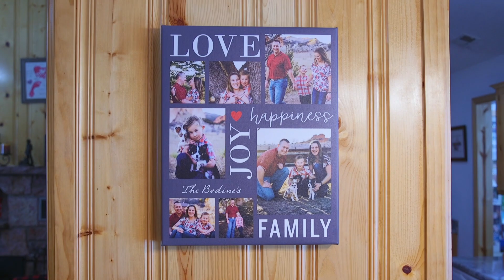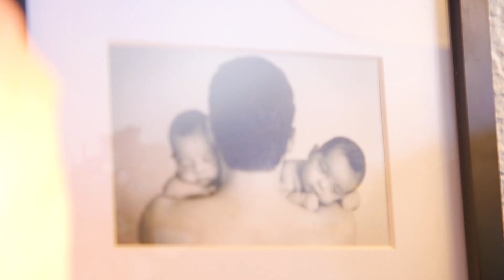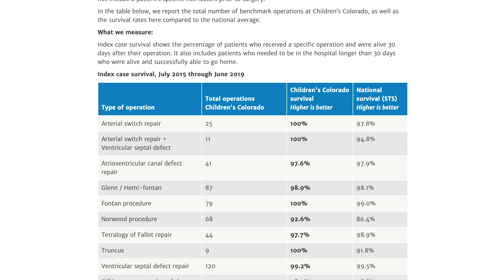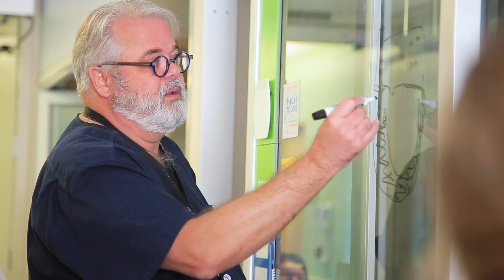Pediatric Heart Surgery: Choosing the Right Center for Your Child’s Procedure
When your child needs open heart surgery or another procedure for a congenital heart defect (CHD) or other cardiac condition, you want to find the best place for their care. At Children’s Hospital Colorado, our Heart Institute is leading the way in personalized care for patients with childhood heart conditions and the development of new treatments that will change the lives of future babies born with heart disease. That’s because we see more, treat more and heal more kids than anyone else in the region and use the most advanced treatment available to deliver better outcomes.

Not only are we leading the way in groundbreaking treatments, but we’re one of a small group of centers in the country equipped to care for CHD patients for a lifetime. Our Heart Institute includes experts in fetal cardiology, pediatric cardiology and adult congenital heart disease, and we offer advanced capabilities from 4D cardiac imaging and cardiac catheterization to 3D printed heart models and minimally invasive heart surgery.

In this video, James Jaggers, MD, a congenital and pediatric cardiothoracic surgeon, and Gareth Morgan, MD, a congenital and pediatric interventional cardiologist, discuss the preparation and consultation that takes place before every case at the Heart Institute. Here, our team of highly specialized congenital and pediatric heart surgeons, cardiologists, nurses and anesthesiologists are ready to take on the most common to the most complex heart problems. Learn how — no matter the diagnosis — we work as a team, considering every possible option before determining the best treatment for your child.

Our Heart Institute is among the most technologically advanced pediatric cardiology centers in the nation, including programs in pediatric cardiac surgery, cardiac catheterization, electrophysiology, heart transplant, adult congenital heart disease and more. Our record of innovation puts us at the forefront of creating more effective and less invasive procedures. Plus, our dedication to multidisciplinary care means that we treat all aspects of our patients’ health and offer cross-disciplinary clinical collaboration and numerous support programs like child life, psychology and wellness.

If you and your family are facing a diagnosis that may require a heart surgery or catheterization procedure, contact us to discuss treatment options, our exceptional outcomes and the latest research and innovations.

To learn more about the Heart Institute and get care,